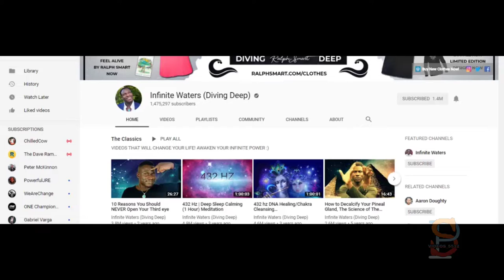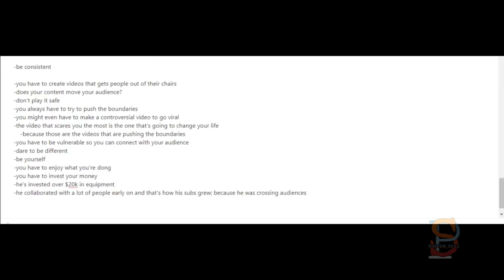Infinite Waters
YouTube Case Studies